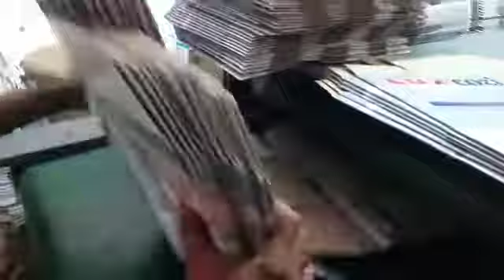CARTON FOLDER GLUER - 100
Carton Folder Gluer - 100 cms for e flute corrugated cartons for pre folding and side pasting of cartons.
Special features:
1. Aligning unit of 1100 mm for Straight feeding of Cartons
2. 3 bottom tracks for smooth travelling & folding of Corrugated Carton in Prefolding / Lock bottom Unit and Final folding unit
3. Squaring Unit to avoid fish tailing